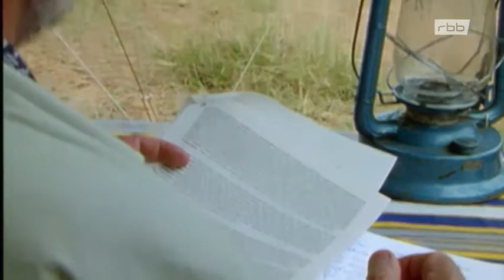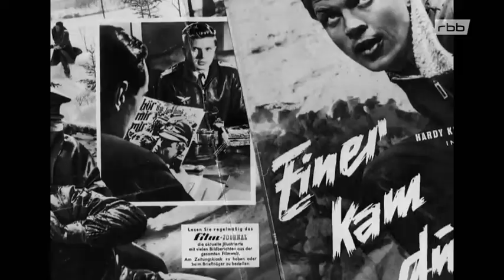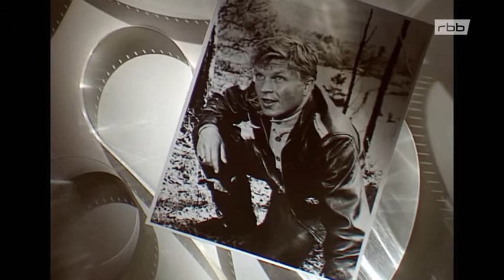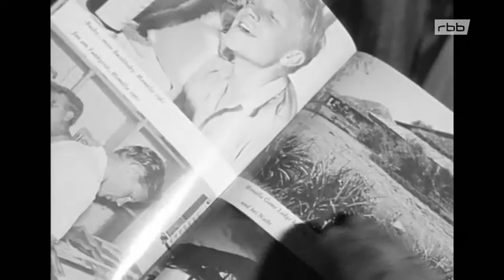Trauer um Filmstar und Schriftsteller Hardy Krüger